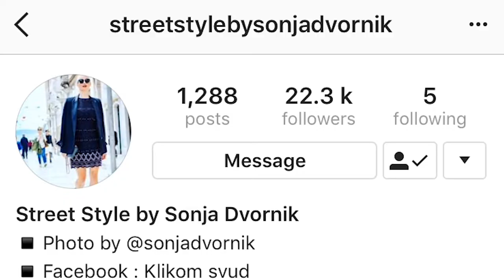Fashion...Croatia Style- Local Stories Ep 18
Fashion and style are essential in Croatia and are a big part of local life!

We explore street style on the Riva, the history of the humble tie, and everything fashion in Split.

One of Croatia's claims to fame is the humble neck-tie, or Cravat, dating back to the 17th century when this fashion accessory was created! We had to one of the most luxurious tie stores in Split Old Town to learn more about this age-old invention.

Local Stories is a series dedicated to providing an insight into the quirky aspects of Croatian people, culture and traditions!